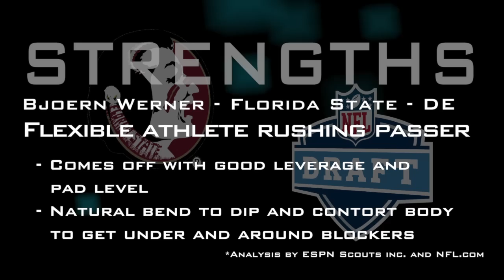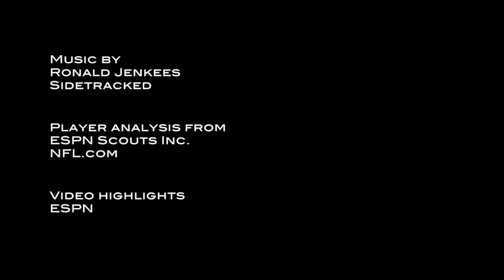Bjoern Werner - 2013 NFL Draft Profile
Highlights breaking down the strengths and weaknesses of Florida State defensive end Bjoern Werner.

Highlights: ESPN
Player analysis: ESPN Scouts Inc. and NFL.com